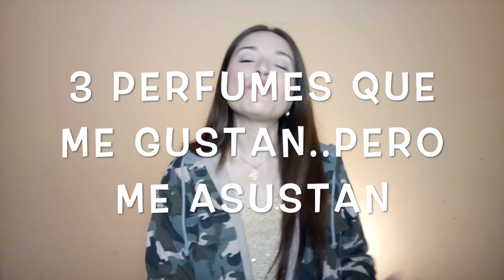3 PERFUMES QUE ME GUSTAN...PERO ME ASUSTAN Colaboración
COLABORACION